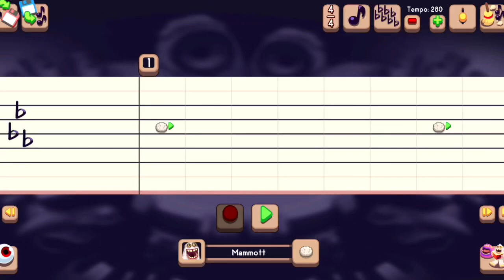Earth Island Composer Tutorial - Mammott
Monster Used: Mammott

Time Signature: 4/4

Key Signature: E Flat Major / C Minor

Tempo: 280

Happy Monstering!